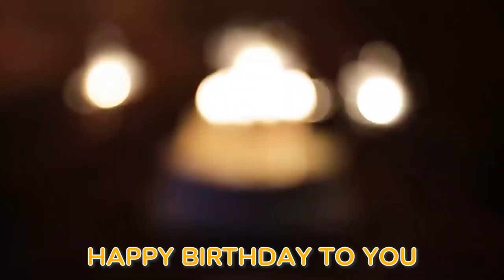KARAOKE Lagu Ulang Tahun Anak - Selamat Ulang Tahun KARAOKE + LIRIK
Lagu Ulang Tahun Anak KARAOKE   Selamat Ulang Tahun KARAOKE + LIRIK